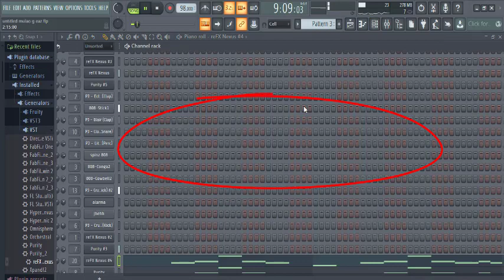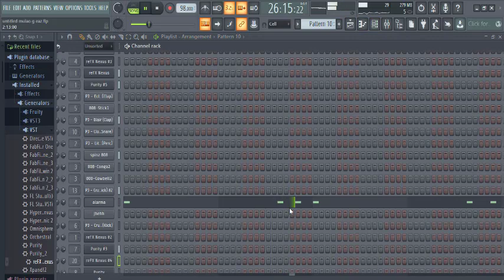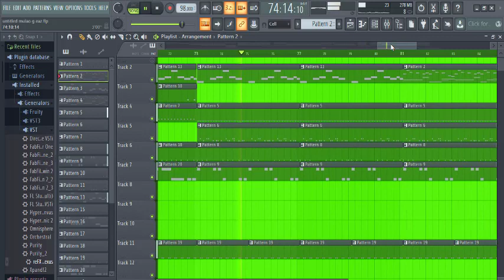G Eazy - Down( Instrumental + free flp Remake) ft. Mulatto